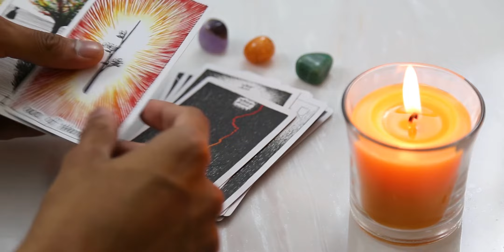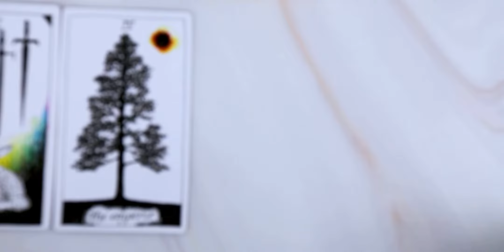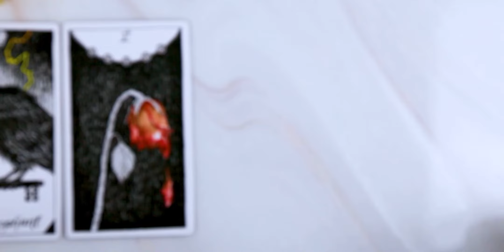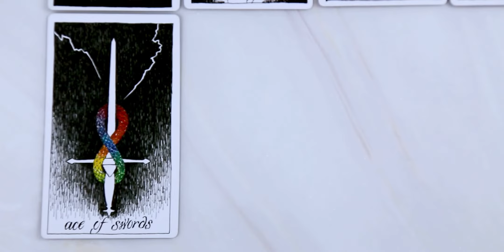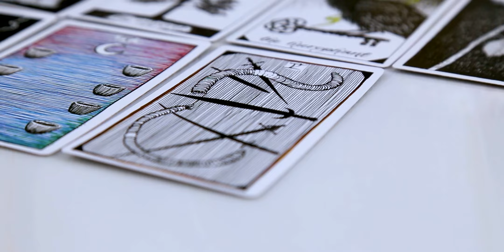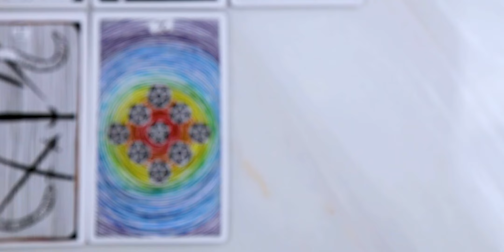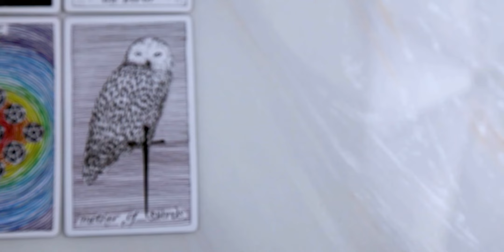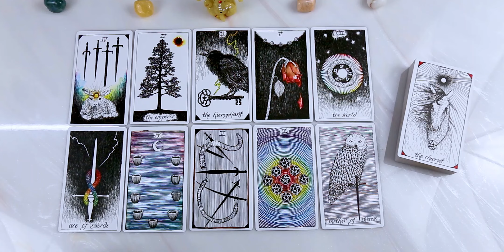GEMINI - "DEEPAK CHOPRA !" AUGUST 2020 TAROT READING || Vikas Chandra Pediredla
Gemini August 2020 Tarot Reading by Vikas Chandra Pediredla, all the readings in this channel will resonate with Sun, Moon, Rising, Venus, and Jupiter signs.

Tarot Deck: The Wild Unknown Tarot by Kim Krans.

Animation, Cinematography: Ravikumar Pediredla